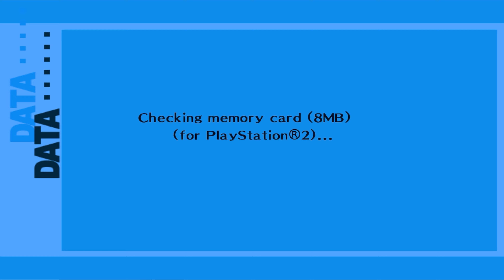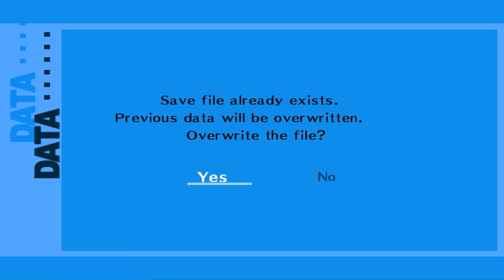Cùng chơi Persona 3 FES (Tập 98) - Lỡ xem cảnh tắm giặt của Senpai